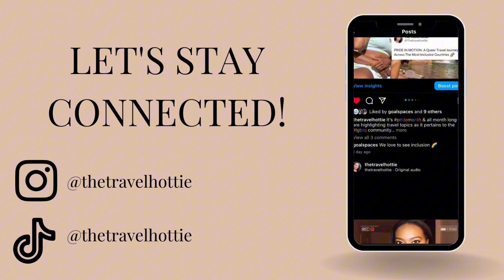Christina Mackey Acting Wild Over Rick Ross: Real Talk & Real Drama! 🍵💥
🔥 Rick Ross' new boo, Cristina Mackey, is stirring up controversy with her "pick me" behavior. Fans are calling out the couple's over-the-top displays of affection and questioning if this relationship is genuine or just for show. 🚨 Find out the tea on Rozay's dating history, including Lira Galore, and hear what fans have to say about it all! 💔 Don't miss this explosive discussion on love, relationships, and whether Pretty Vee was really Rozay's world. 👀"

Love what you see me wearing in my content?

Hey babes, just so you know, clicking my influencer links might earn me a little somethin'-somethin', so shop till you drop and show some love! 💋✨